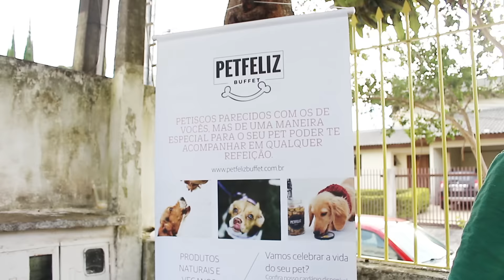1º CarnaCÃO de Curitiba - Março 2017 - Organização Meu AUmigo Cão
No dia 04 de março de 2017, realizamos a o 1º CarnaCÃO de Curitiba. Tivemos muita diversão, lojinhas, comida e bebida para os humanos e brindes para todos os cães presentes.

Passaram pelo evento cerca de 80 cães e toda o valor arrecadado com a venda dos ingressos, foi doado para uma ONG curitibana de proteção animal.

Fotos do evento:
- Em breve na fanpage da Flash Animal Fotografia Pet.

Quer o Meu AUmigo Cão para fazer a cobertura do seu evento?